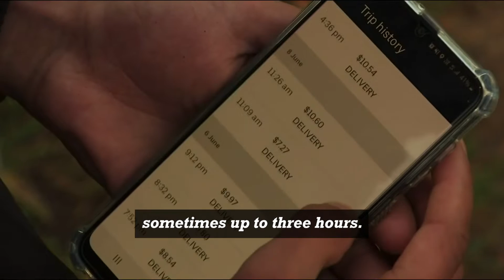Pandemic creates take-away bonanza, but riders left with scraps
(ABC News, 17 June 2020) Thousands of temporary visa holders with no job and no access to government support like JobKeeper and JobSeeker during the pandemic have turned to food delivery like Uber Eats. However, a sudden rise in new riders has led to difficulty in making a living.

TWU says riders' earnings have been allowed to fall so low due to inadequate regulation of the food delivery sector. "The reality is for these riders is that they are the forgotten class. They've got no minimum rights. They've got no minimum wage," TWU Assistant National Secretary Nick McIntosh said.